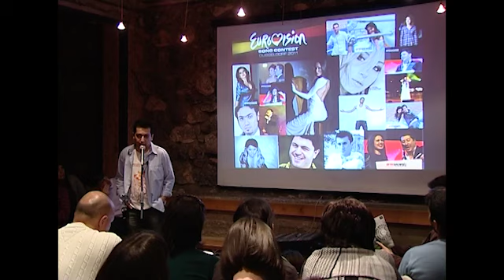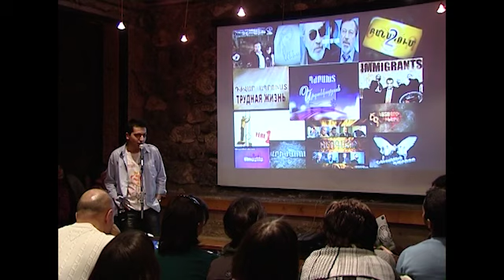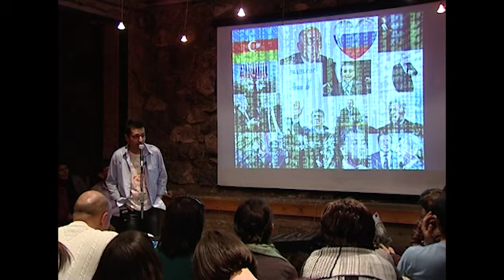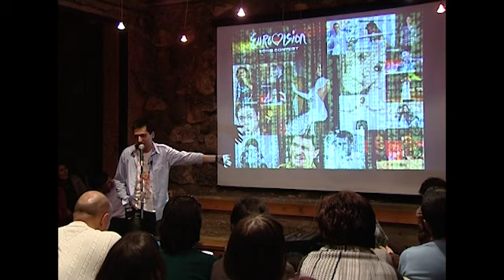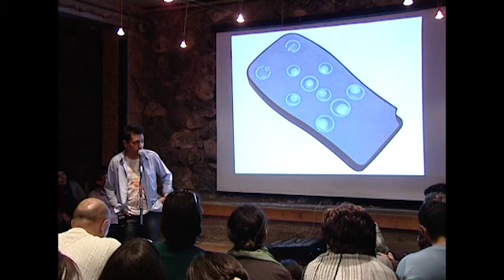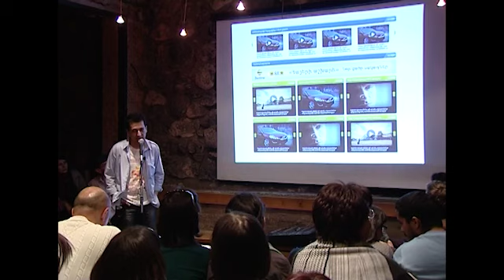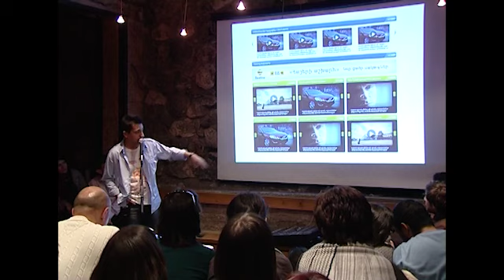ՊեչաԿուչա «Ես թերթ եմ». Նարեկ Մանուկյան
ՊեչաԿուչա «Ես թերթ եմ».
Նարեկ Մանուկյան. Ինձ պուլտ պետք չի. Ռեյտինգից, գովազդից, գլամուռից դուրս
Երեւան, 02 Ապրիլի, 2011